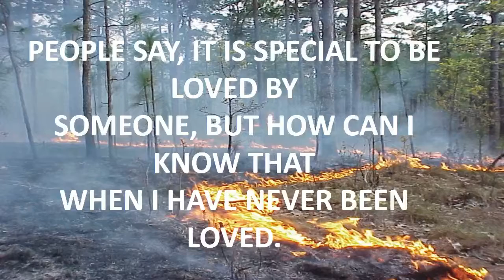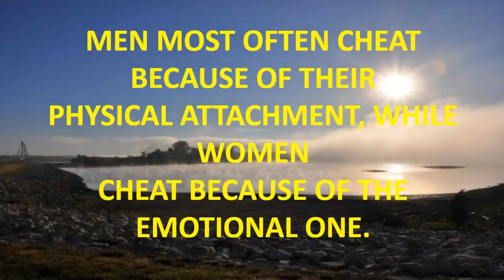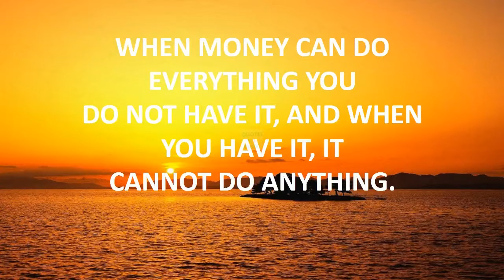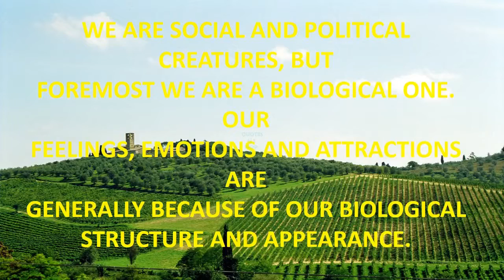warhammer 40k quotes